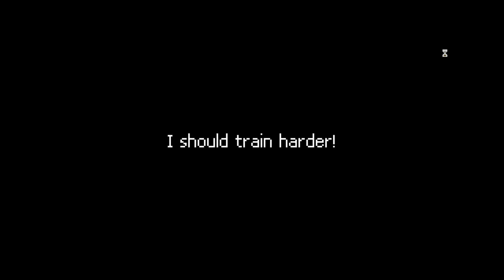Janet & Gobbo Promo Video #2 | Punch Club #1 | JaG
Hey guys. As you may not already know, Gobbo and I have created a brand new channel filled with a vast assortment of video game content. Here's episode 1 of our Scribblenauts series that we thought you might enjoy.